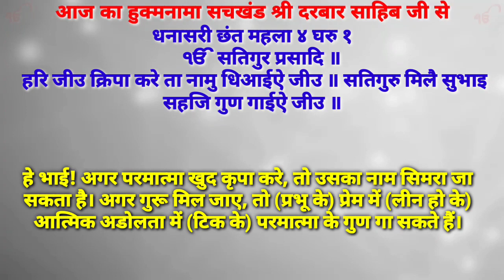12 April 2021 Today's Hukamnama Darbar Sahib Today's Hukamnama Golden Temple